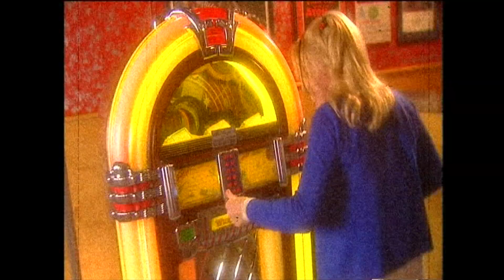TJ Dennis LONG LAST LOOK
from the album TJ'S DINER